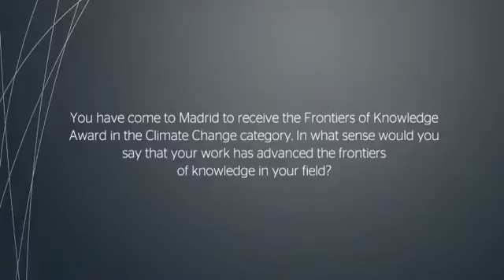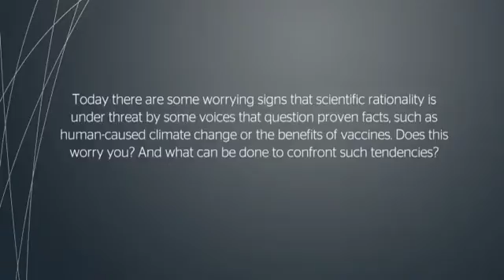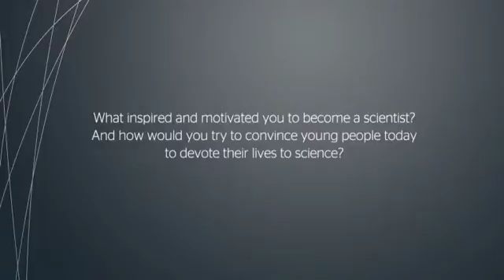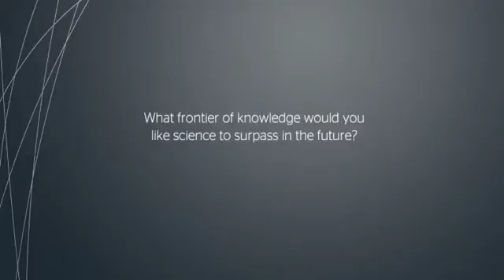Syukuro Manabe: "Skepticals often depend upon what they want to believe"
Interview with Syukuro Manabe, 2016 Frontiers of Knowledge Award Laureate in Climate Change, shared with Marten Scheffer.